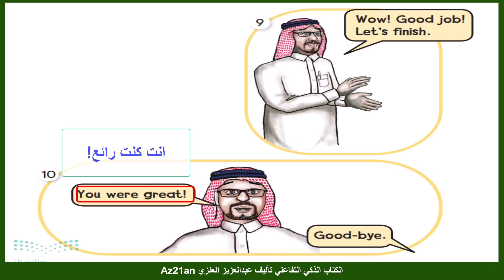شرح اللغة الانجليزية للصف الثاني والثالث والرابع والخامس الابتدائي المنهج الجديد السعودي 1444 2022